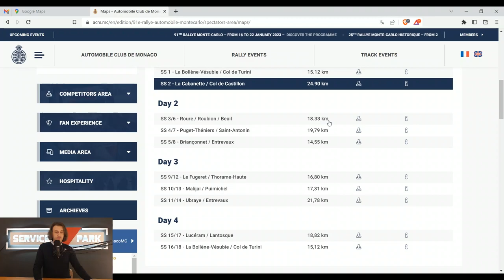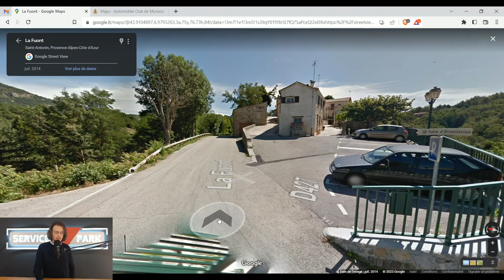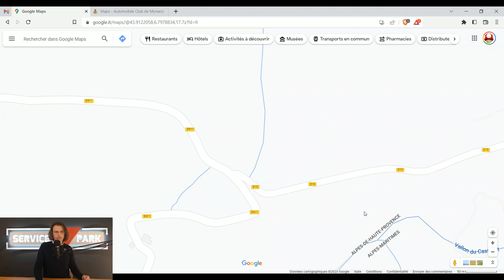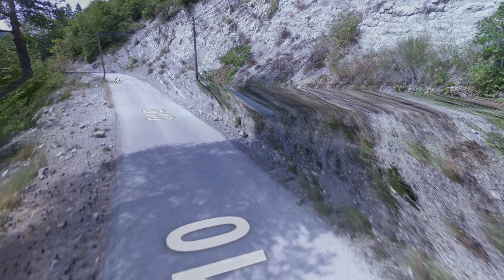GUIDA alle PROVE del RALLY MONTECARLO 2023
Qui trovi tutti i punti di cui ho parlato nel video su Google Maps:

Sant Antonin Parcheggio consigliato per tornanti vicini all'accesso da Ascros

Col de Saint-Raphaël Punto valido per prova 4-7 Puget-Theniers

Val de Chalvagne Parcheggio consigliato per Camper PS 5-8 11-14

Le Fugeret - Thorame Haute - Alternativa PS 9-12 meglio se in caso di neve

Bivio per La Bollene Vesubie Bivio da Saint Martin du Var verso Utelle - La Bollene Vesubie

La Bollene Vesubie Inversione 1 di inizio prova - ZP2

La Bollene Vesubie Inversione 2 di inizio prova - ZP3

Vuoi tenerti aggiornato sulle novità di Service Park?